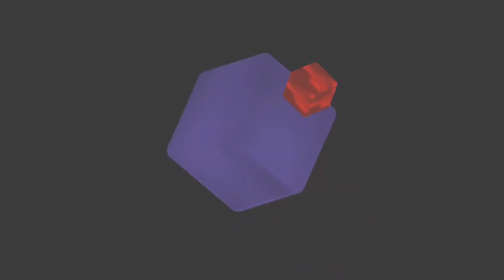Galaga - Nintendo NES VS Atari 7800 Gameplay